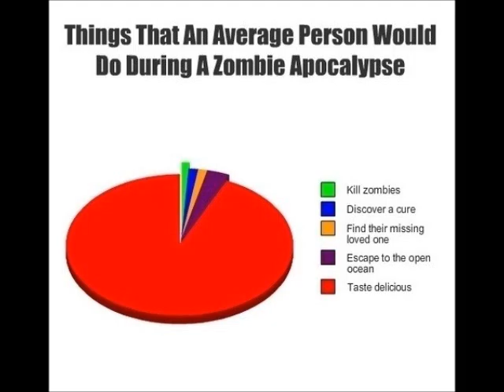Podcast 1(2 of 2) Kind of Appropriate Things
Brogan and Kirth continue to discuss more things.